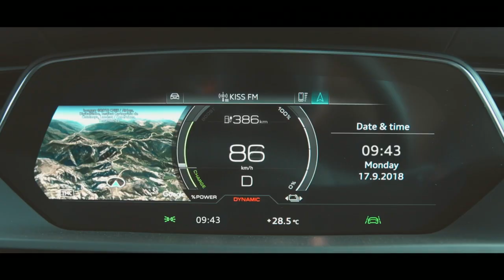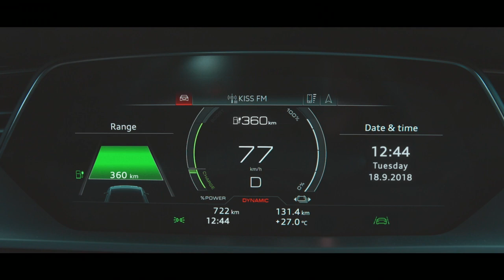Audi e-tron : le 1er SUV électrique des anneaux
Le 1er SUV électrique des anneaux est l'Audi e-tron. Il lancera la gamme de voiture électrique.